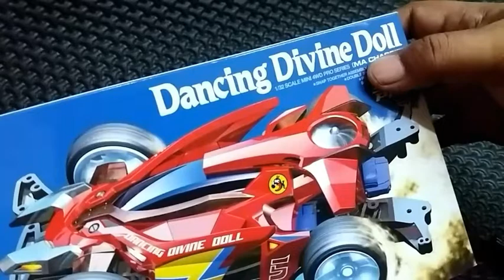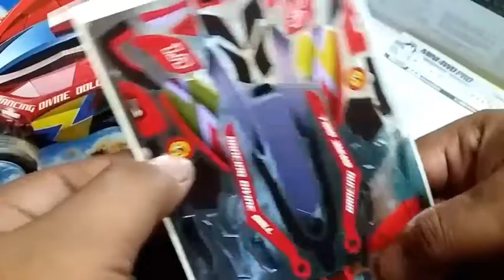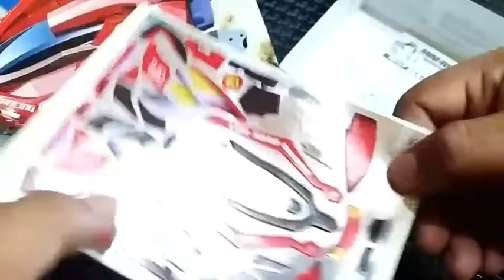Unboxing - Review & Merakit - DANCING DIVINE DOLL TAMIYA Mini 4WD - CHASSIS MA - Hyper Dash Series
Ok Kali ini Ada  Unboxing -Merakit
TAMIYA Original MINI 4WD -
DANCING DIVINE DOLL
Dari Series HYPER DASH ! YONKURO
Menggunakan MA Chassis
KIT Ini adalah Evolusi Dari DAXING ehh Salah
😆😆 DANCING DOLL-  DASH 5
Pemiliknya Rinko Sumeragi
Satu2 nya Karakter Wanita di Team Dash warrior
Di Kartun DASH YONKURO..!!!👍❤💙

Cek
Intagram : @duabintang80

dancing divine doll , dancing doll , Rinko sumeragi